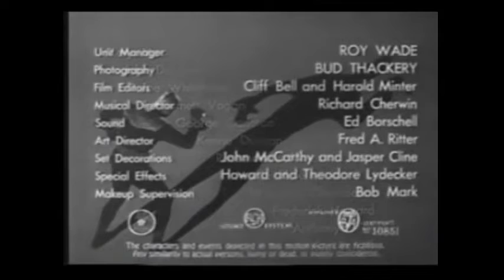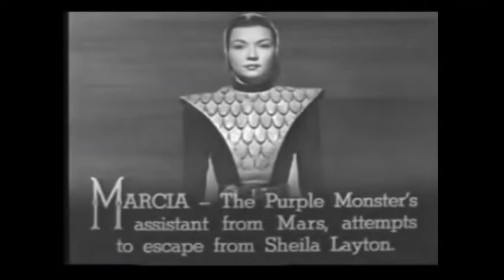The PURPLE MONSTER Strikes Chapter 13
Republic, 1945